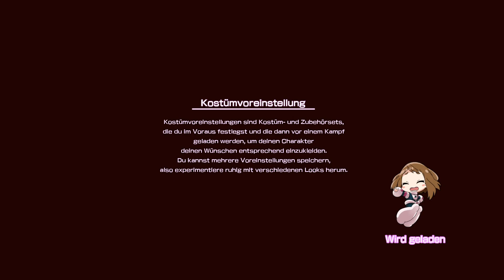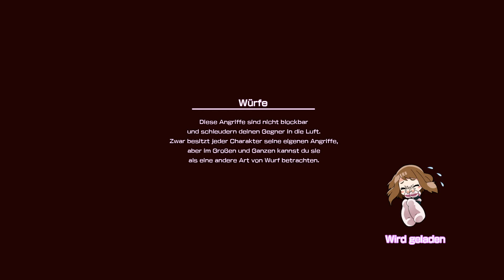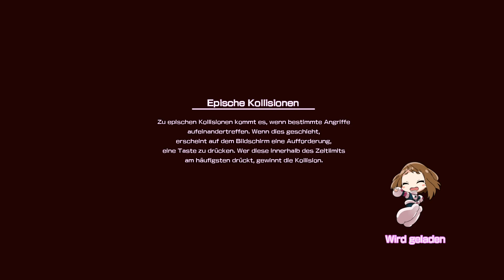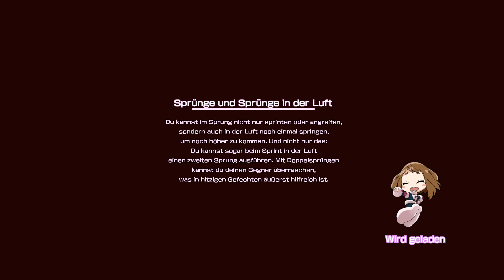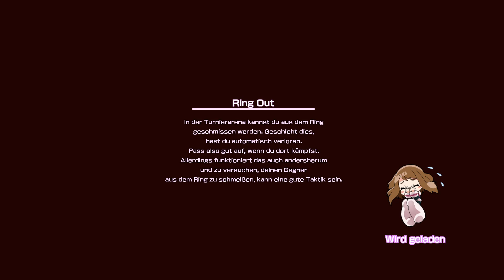My Hero one Justice Lets Play #13 [Deutsch] Die Schurken klauen Bakugo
✘ Ich Verspreche jeden Tag mindestens 2 Videos.

✘Verbesserungsvorschläge oder Wünsche gerne in die Kommentare!

Du willst nochmehr von mir sehen? Klar lies einfach weiter!